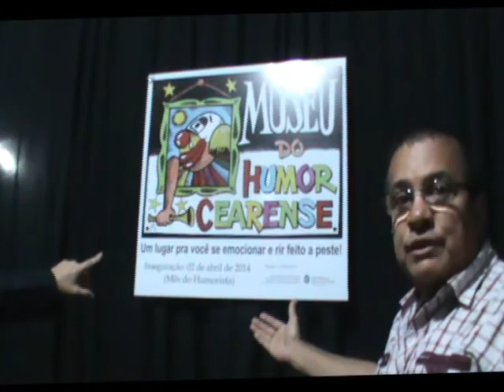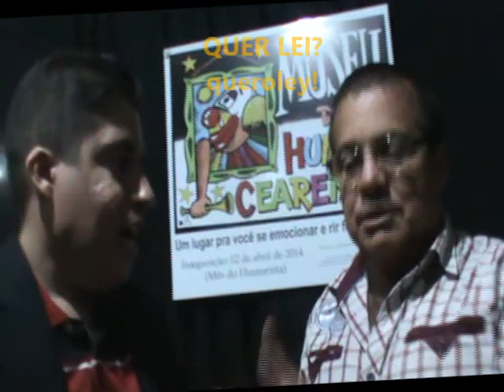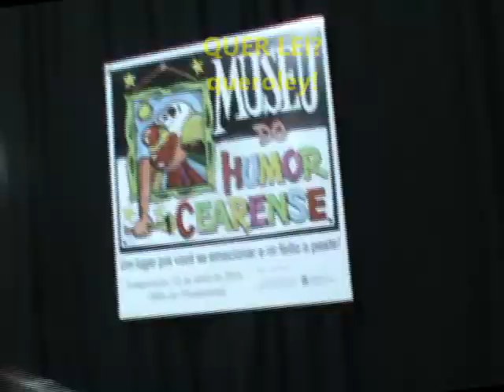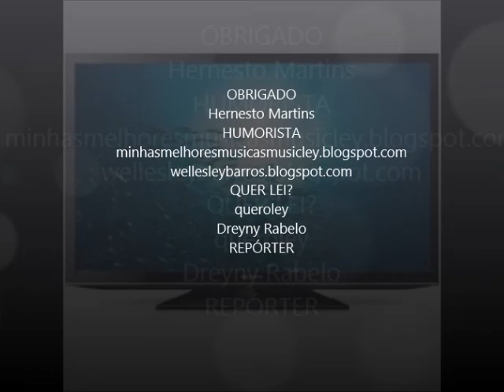Dreyny Rabelo & Veia Cômica Ley